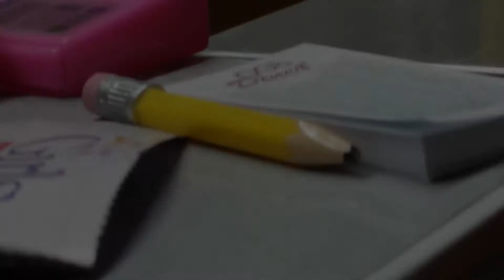Dan Cray - Best Ever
They're standing there right beside you,
The people you've been before.
The youngest one is from high school,
But he don't know you no more.

And you can't be sure,
It's just wait and see.
But remember when,
Get's you wondering,
If you've already been
The best you'll ever be.

The twenty something you's hungry,
Impressive and lean.
The thirty something you is longing for,
The you you were in your teens.

Looking listless and bored,
And just a bit disapointed,